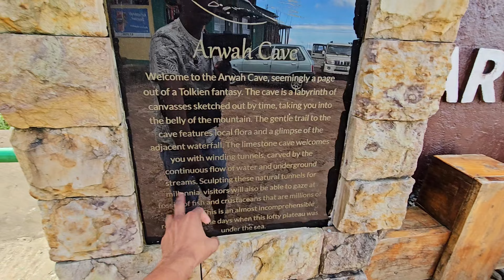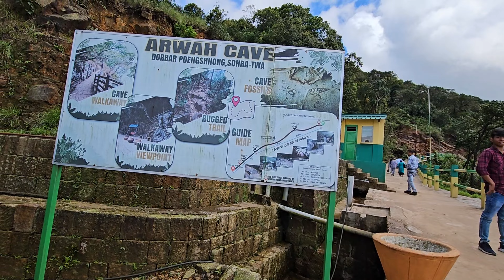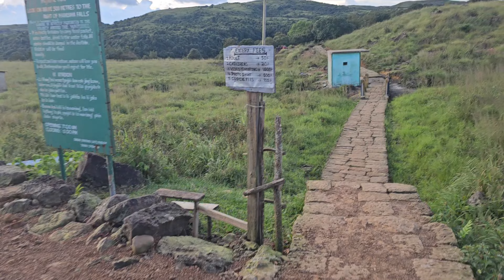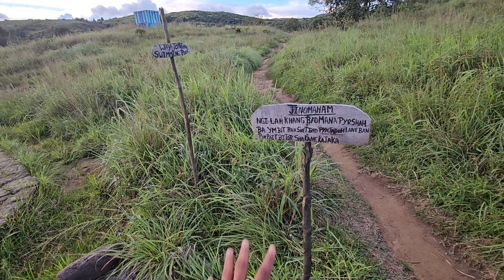Mysterious caves in Meghalaya 😱😨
ThankYou 🫶❤️
Ravi Sanganamaina ♾️